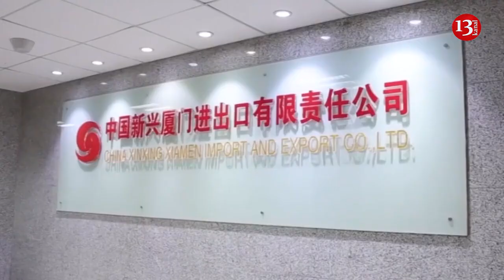Chinese companies sold rifles and body armour to Russia during war in Ukraine